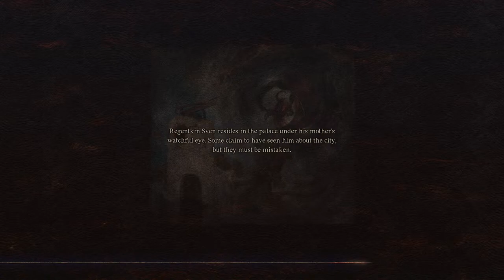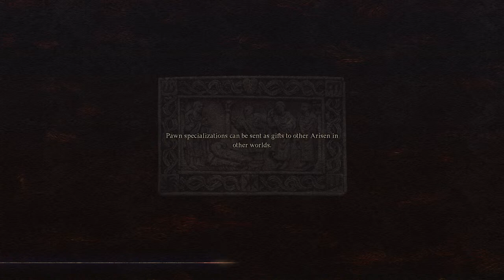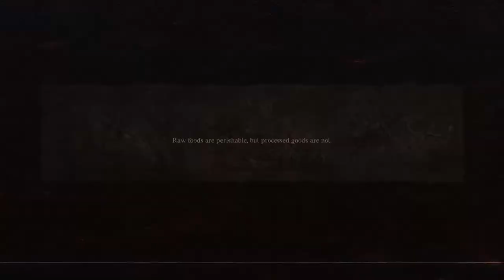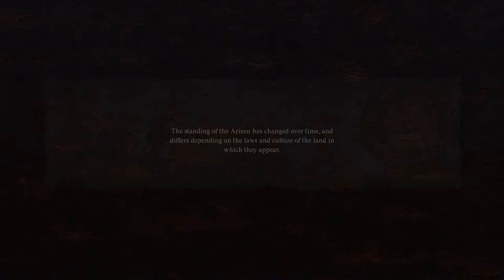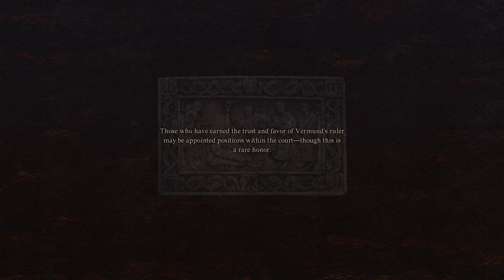El Cosa De Cosa LIV: Episode Rieter Part 191-9.1